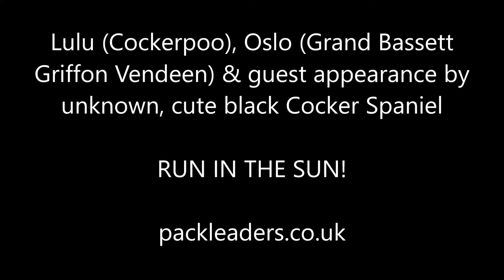Lulu & Oslo: A Run in the Sun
Cockerpoo, Grand Basset Griffon Vendeen and Cocker Spaniel enjoying a run in the sun while out walking with Packleaders - dog walkers in Stevenage.